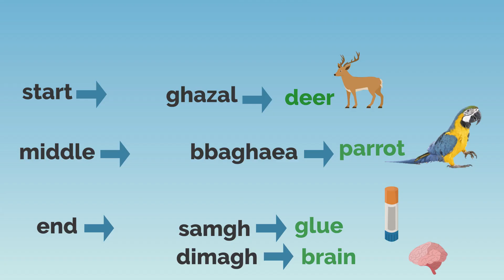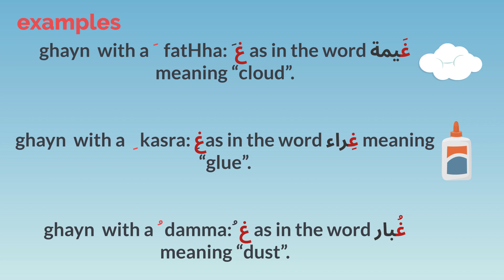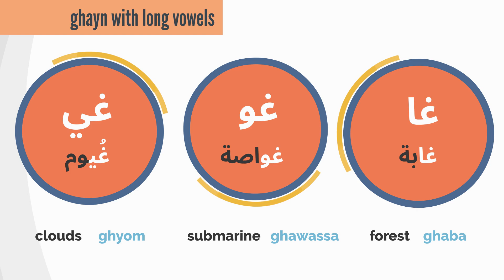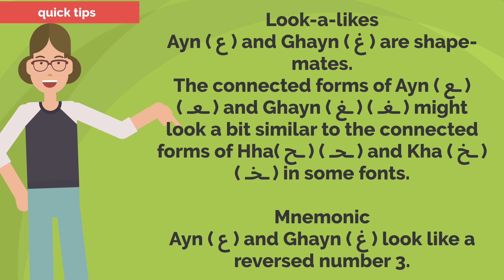Arabic alphabet/ ghyan letter / learn ghyan with short and long vowels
hi learner
you have just made the first and most important step on your journey to learn Arabic language
in this series we will learn all the important things relate to Arabic letters the way of pronunciation and
 how its written with different examples and pictures to make it more clear for you you will learn
about 200 vocabulary and i made simple review at the end with some valuable tips to make your learning
 process faster and more effective
1-remember always watch the video two times
2-reviewing is one of the most important part of learning a language
3-in this series you will learn  important vocabulary you should know if you are beginner to improve listening
and speaking skills
4_to improve your Arabic skills you need to use the language over and over again this repetition may seem boring and tedious but that's what will make big different so be patient and you will see amazing results